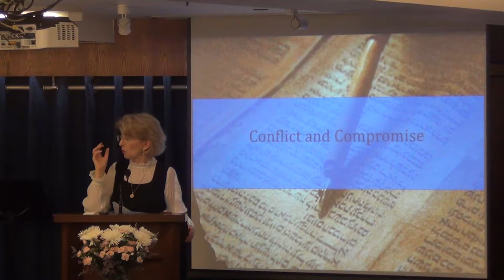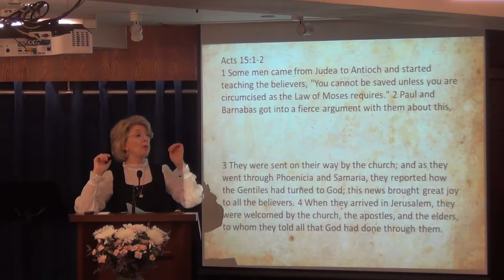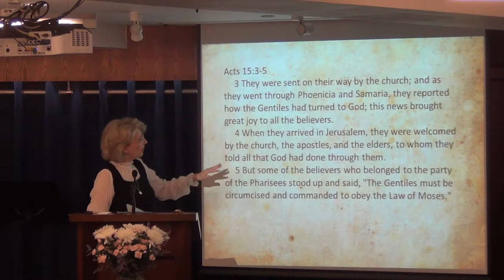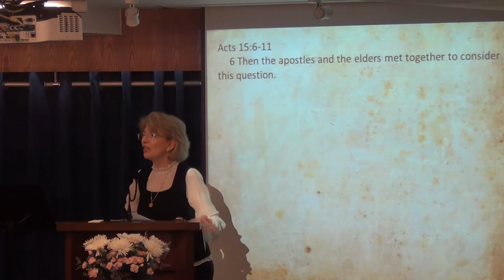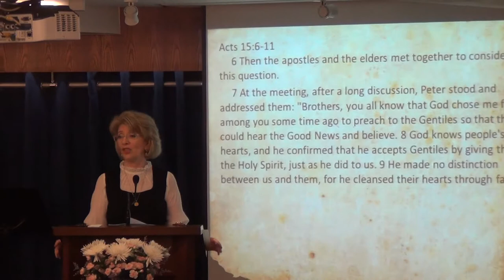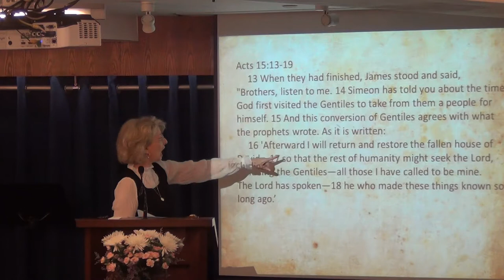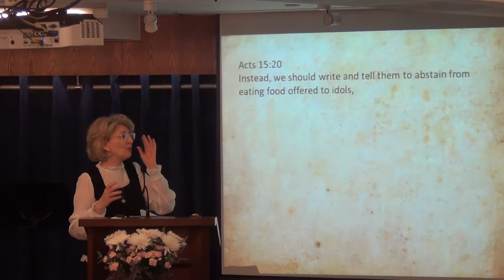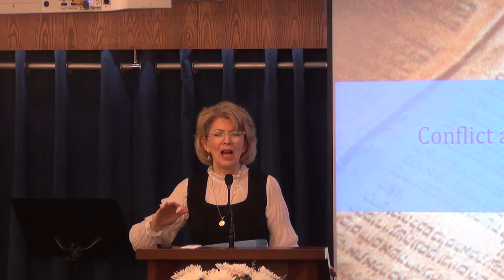Conflict and Compromise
28 October 2018